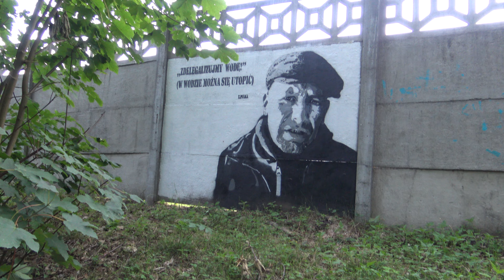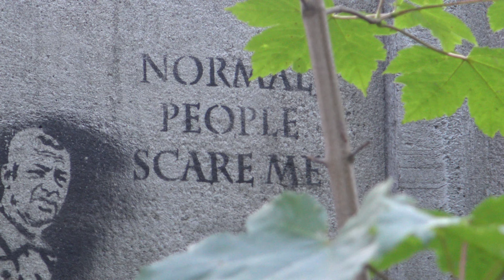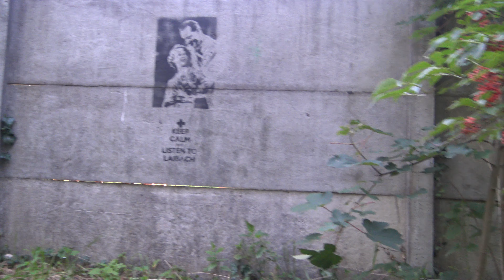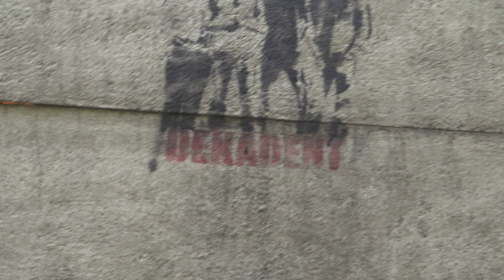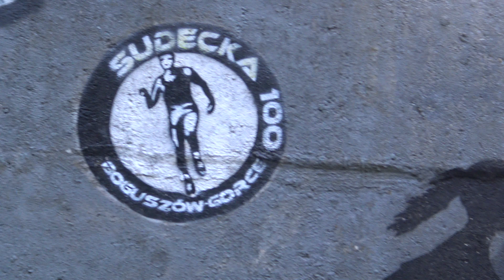Boguszów - Gorce. Murale.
Ciekawe instalacje artystyczne w Boguszowie.